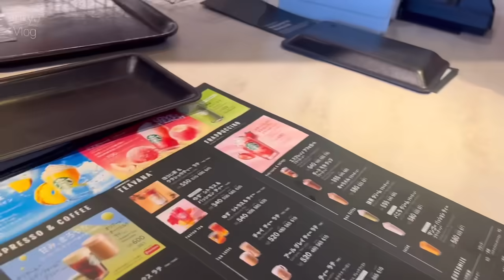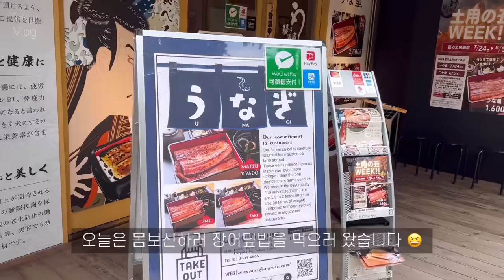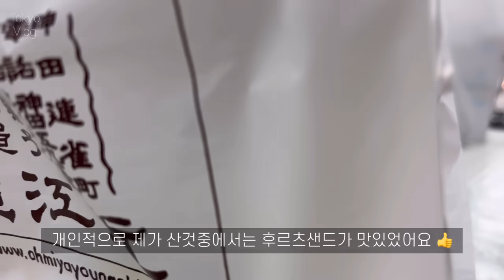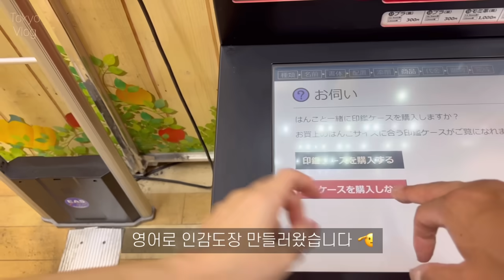새로운 일도 준비하고, 장어덮밥도 먹고 육아도하며 보낸 여름의 도쿄일상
안녕하세요